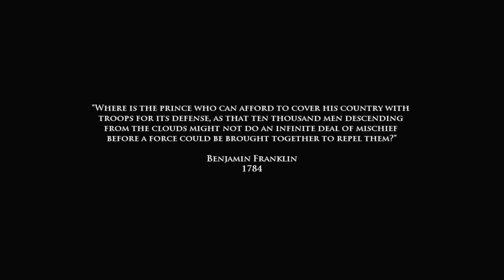Medal of Honor: Airborne Infinite Mischief Mission 1